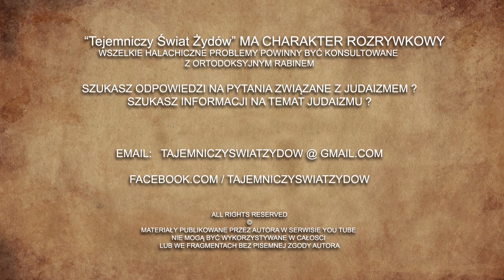Małżeństwo, Medytacja, Tefilin [#7] | Życie po chasydzku, na słodko z humorem i konkretnie